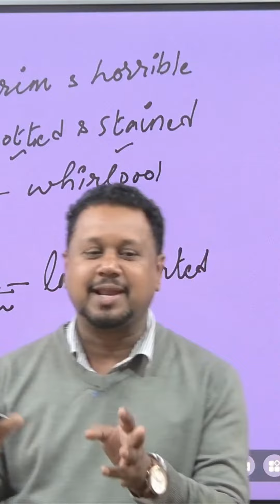URDU CLASS IN ENGISH CLASS SO FUNNY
🎯ABOUT MIDAS ENGLISH ACADEMY : We are delivering education since 2010. Midas Academy is a synonym of education in English for competitive exams like BANK, SSC, CDS, NDA, PEB, TET, TEACHER EXAMS, ARMY, ETC

we teach all subjects like MATHS,  REASONING, ENGLISH, HINDI, GS, COMPUTER, SCIENCE ETC.

YOU TUBE  ID: MIDAS ACADEMY BHOPAL